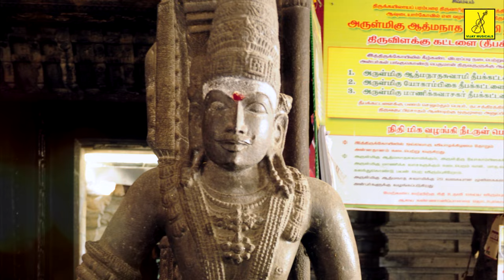கூத்தாரும் பொய்கை - திரு தோள் நோக்கம் | திருவாசகம் | Thiruvasagam | KootharumPoigai | Vijay Musicals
Song : Kootharum Poigai  - Thiru Thol Nokkam
Vocal : Subramaniam, Muthukumar
             Palani G Venkatesan, Shanmugasundaram
Video Powered : Kathiravan Krishnan
Production : Vijay Musicals

பாடல் : கூத்தாரும் பொய்கை - திரு தோள் நோக்கம்
குரலிசை : சுப்ரமணியம், முத்துக்குமார்
                       பழனி க வெங்கடேசன், சண்முகசுந்தரம்
தொகுப்பு : ஈரோடு தங்க விஸ்வநாதன்